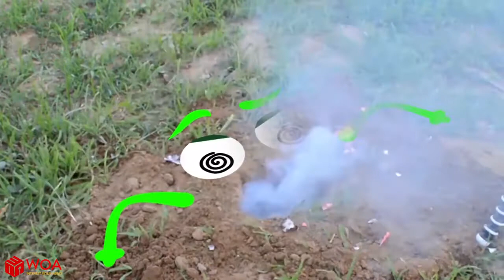Experiment Car vs Plastic Foot-Doodles